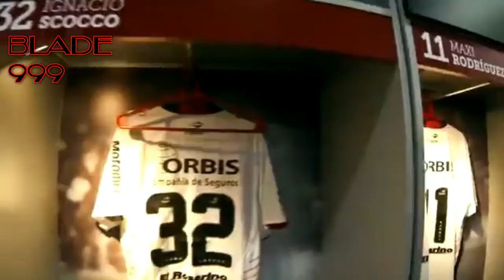RAP PARA NEWELLS / UNION ARGENTINA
espero que teguste este video si quieres pasate por el original es
el canal de:Ácido Mc RAP